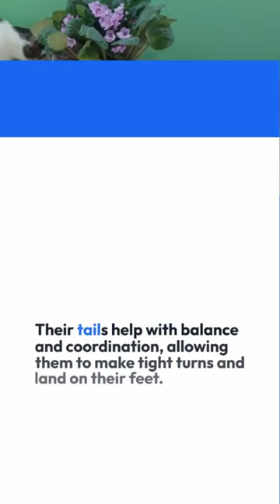Cats Master Of Jumping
The animal world is full of amazing creatures, from the smallest insects to the largest mammals. In this video, we explore 10 of the most amazing facts about animals.

We'll learn about animals that can fly without wings, animals that can see in the dark, and animals that can live for centuries. We'll also learn about some of the most amazing feats of animal endurance, such as the migration of the monarch butterfly and the diving of the sperm whale.

So sit back, relax, and get ready to learn some amazing facts about animals!

animal wonders, animal facts, animal videos, animal documentaries, wildlife, nature, science, education

animal world wonders,
animal kingdom wonders,
animal facts,
animal stories,
animal adaptations,
animal intelligence,
animal endurance,
animal conservation,
wildlife documentary,
nature documentary,
science documentary,
animal video,
animal vlog,
animal podcast,
animal youtube channel,
animal world,
animal kingdom,
animals,
Aardvark,
Albatross,
Alligator,
Alpaca,
Ant,
Antelope,
Anteater,
Ape,
Armadillo,
Baboon,
Badger,
Bat,
Bear,
Bee,
Bison,
Boa,
Bobcat,
Bongo,
Barracuda,
Bird,
Bison,
Boar,
Buffalo,
Butterfly,
Camel,
Capybara,
Cheetah,
Chicken,
Chimpanzee,
Chinchilla,
Chough,
Crocodile,
Dolphin,
Dotterel,
Dragonfly,
Eagle,
Eel,
Elephant,
Emerald tree boa,
Emu,
Ferret,
Fish,
Flamingo,
Fox,
Frog,
Galago,
Gazelle,
Giraffe,
Golden eagle,
Gorilla,
Grasshopper,
Grizzly bear,
Hamster,
Hawk,
Hippopotamus,
Horseshoe crab,
Hyena,
Iguana,
Impala,
Jaguar,
Kangaroo,
Koala,
Komodo dragon,
Lion,
Llama,
Lobster,
Lynx,
Macaw,
Meerkat,
Monkey,
Moose,
Mountain lion,
Mouse,
Octopus,
Ostrich,
Otter,
Owl,
Panda,
Penguin,
Platypus,
Polar bear,
Porcupine,
Rabbit,
Raccoon,
Rhinoceros,
Salamander,
Salmon,
Scorpion,
Sea lion,
Seal,
Shark,
Sheep,
Shrew,
Skunk,
Snake,
Spider,
Stork,
Swan,
Tiger,
Tortoise,
Turtle,
Vulture,
Walrus,
Whale,
Wolf,
Zebra,
wildlife,
nature,
science,
documentary,
facts,
stories,
adaptations,
intelligence,
endurance,
conservation,
podcast,